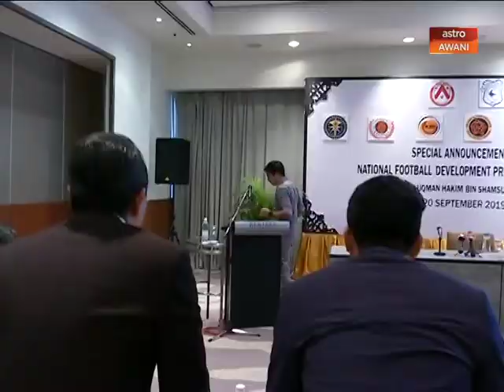Pengumuman Khas mengenai Program Pembangunan Bola Sepak Nasional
Kita ikuti pengumuman khas mengenai Program Pembangunan Bola Sepak Nasional oleh Tan Sri Vincent Tan serta Menteri Belia dan Sukan, Syed Saddiq Syed Abdul Rahman.